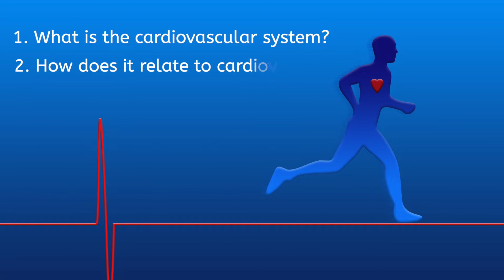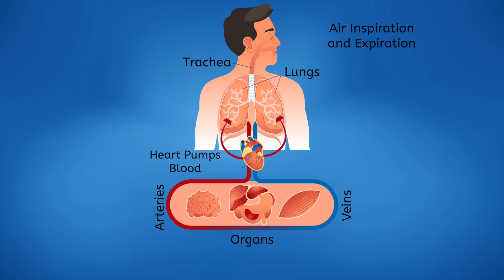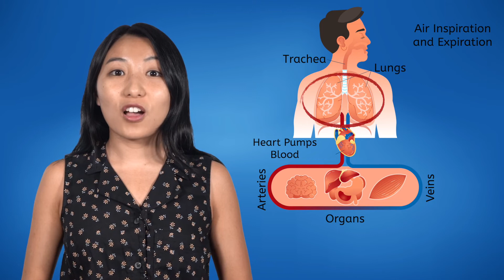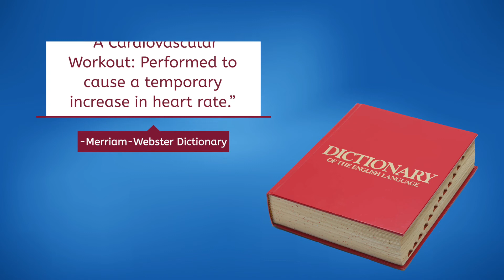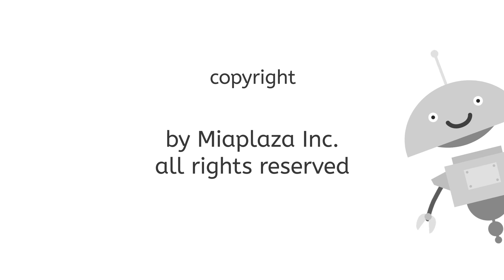Learn: Cardiovascular Concepts - How the Heart and Lungs Work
How does the cardiovascular system support workouts? In this high school PE lesson, students learn how the heart and lungs function during exercise. This lesson is from MiaPrep’s Physical Education 1 course.